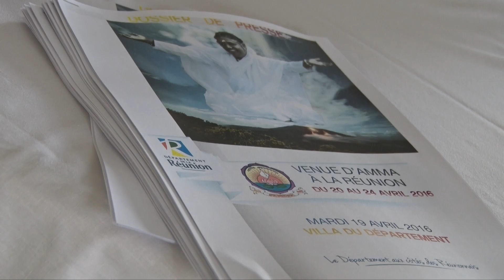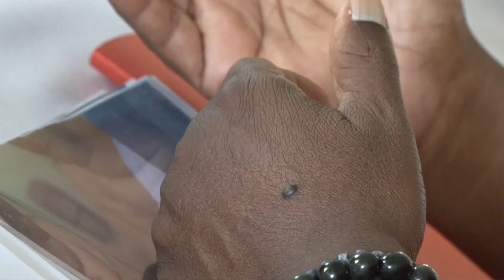Visite d'Amma au Jardin de l'Etat